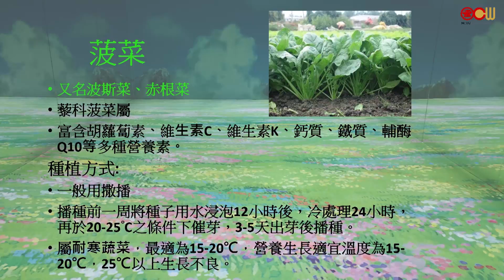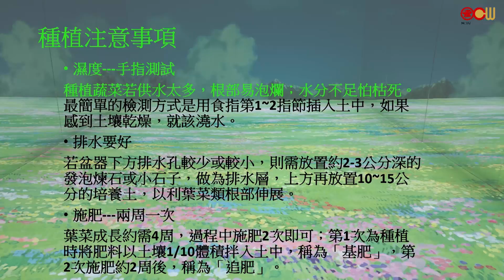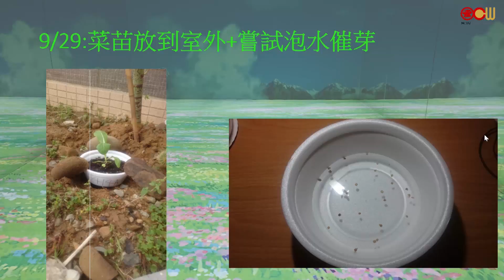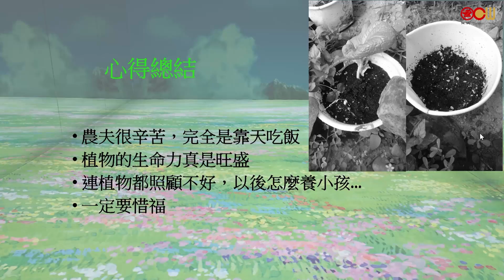有機蔬菜種植分享 (1/3), 報告者：林妤珊 同學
本課程的教學目標為讓學生瞭解環境污染的現況、及其對健康的影響。藉由議題的討論激發學習批判性思考與做決定的能力，並由生活中實踐愛地球及促進個人健康的行動力。

授課教師：衛生保健組 牛玉珍老師